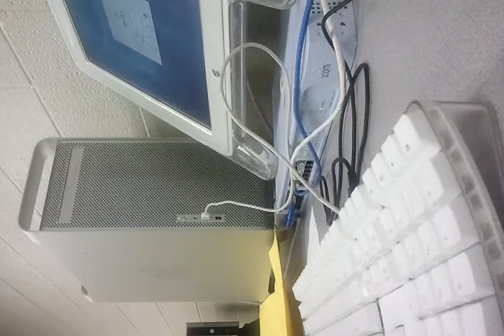THE BEST THING ABOUT A MAC!!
its definitely the best thing